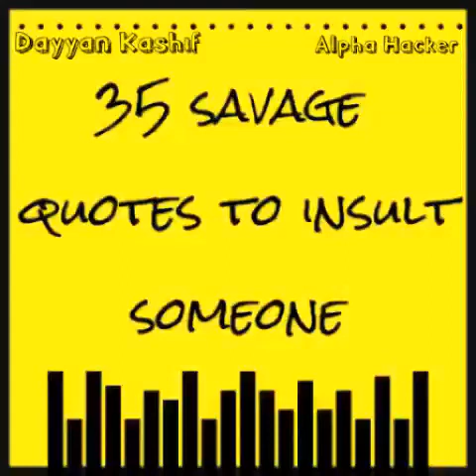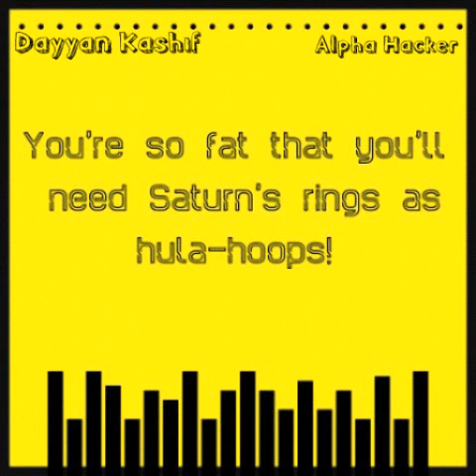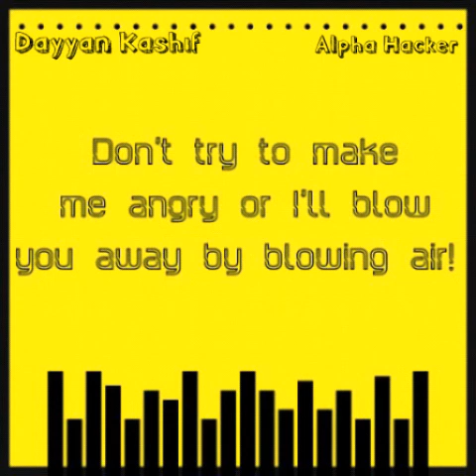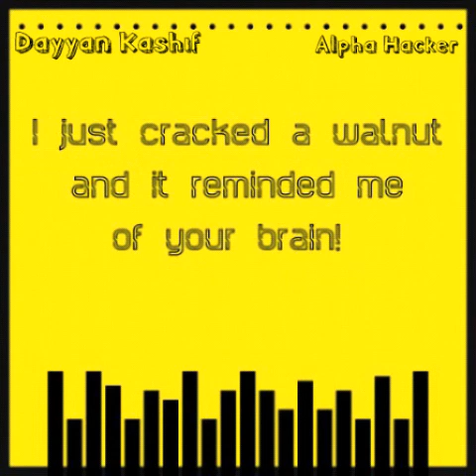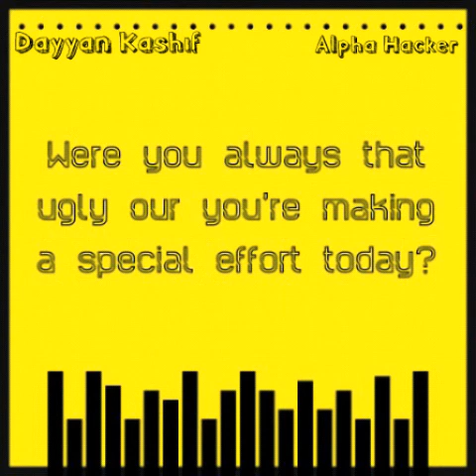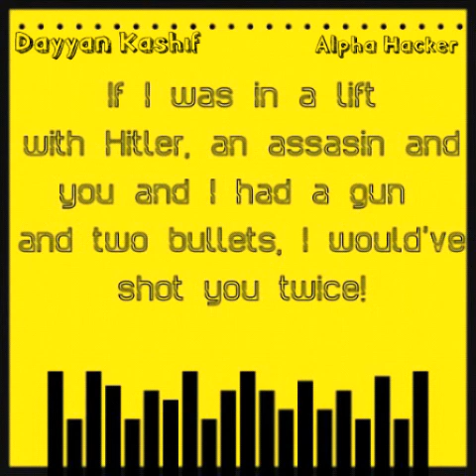35 savage one-liners to insult someone || Alpha Hacker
Take actions according to your choice. I'll not be responsible for any consequences. This video is not made to hurt anyone's feelings.